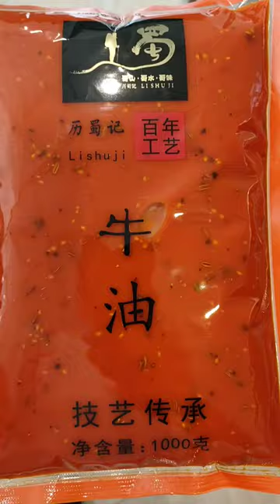Sichuan hot pot soup base making process